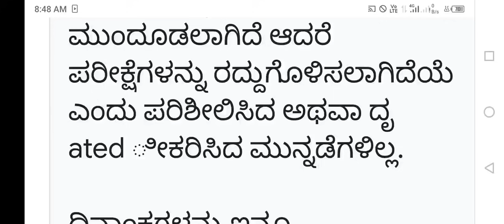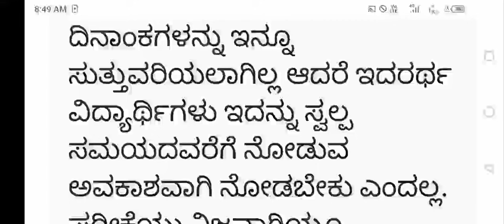today education notification